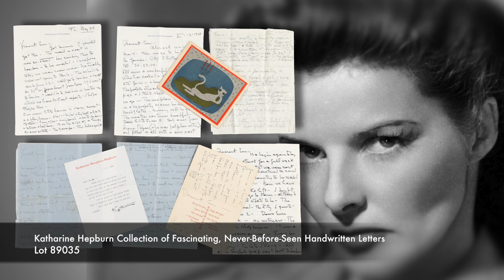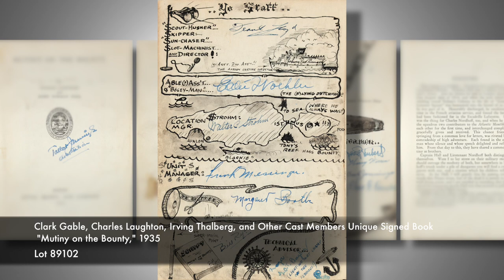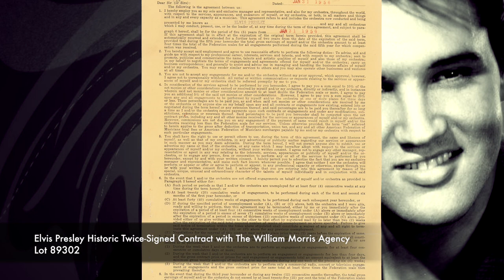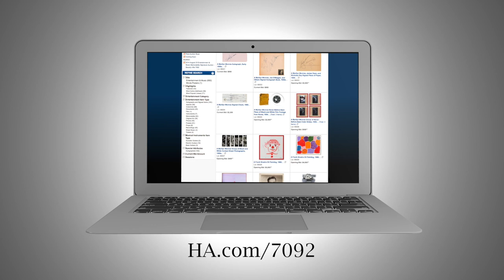Heritage Auctions (HA.com) -- Entertainment & Music Memorabilia Signature Auction, August 2014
The August 23rd, 2014 Entertainment and Music Memorabilia Auction in Beverly Hills will be a great display of autographs and collectibles from Hollywood royalty to Rock Legends. With over 600 lots available there is something for every kind of collector. Bidding is Now Open at HA.com/7092